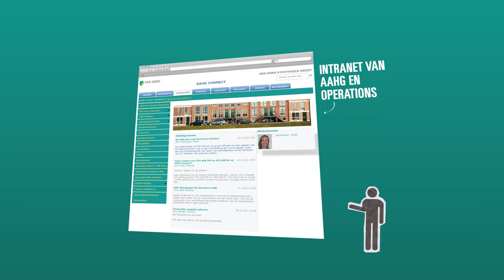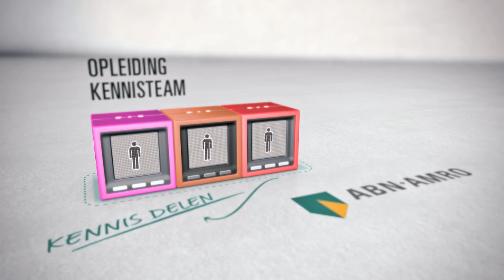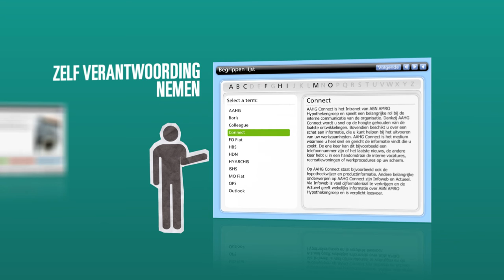ABN Amro Hypotheken Groep - Sharepoint - Animatie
ABN AMRO Hypotheken Groep animatie over de software Sharepoint.

Geproduceerd door Studio MAD in opdracht van ABN AMRO Hypotheken Groep.